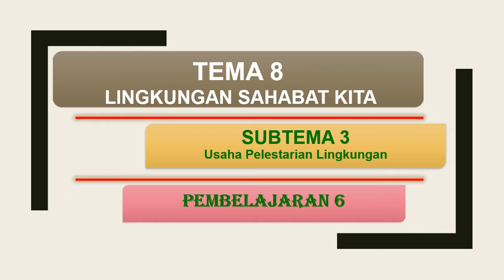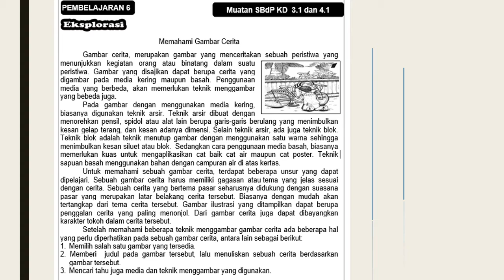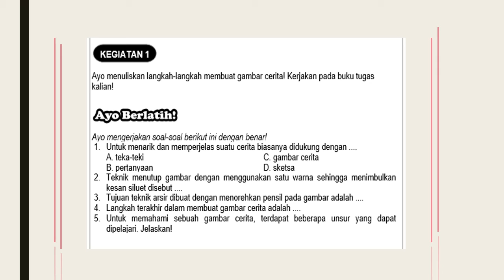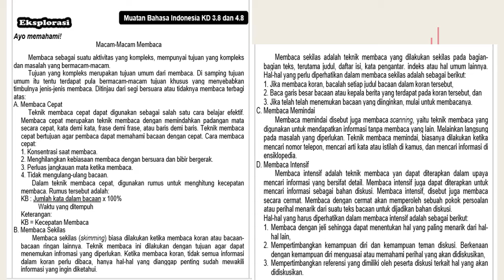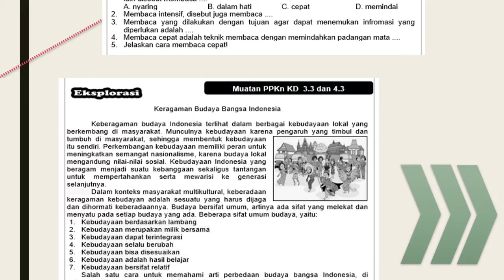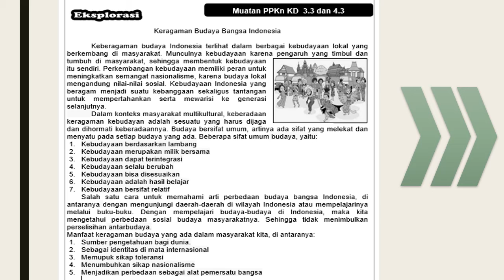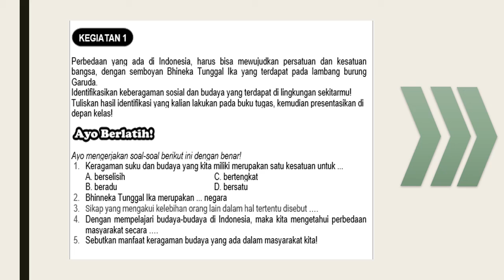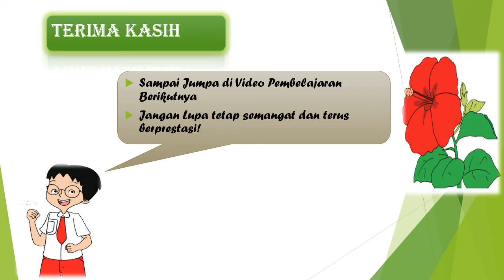CERDAS TEMA 8 KELAS 5 ST 3 PB 6